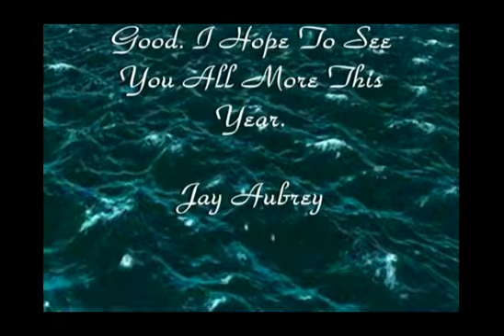Jay Fragrances Presents Westside Saints.m4v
Who Dat ! Its the yound boys & girls of the Westside Saints! You all are looking good boys & girls. Keep up the good work & I look forward to seeing you more this year...